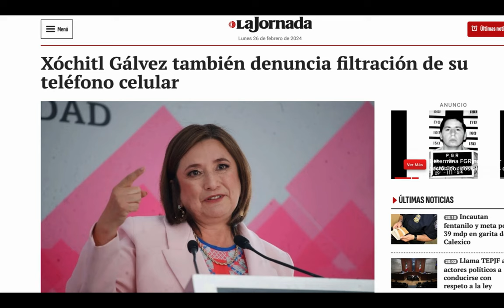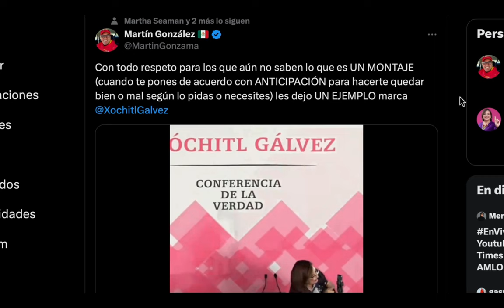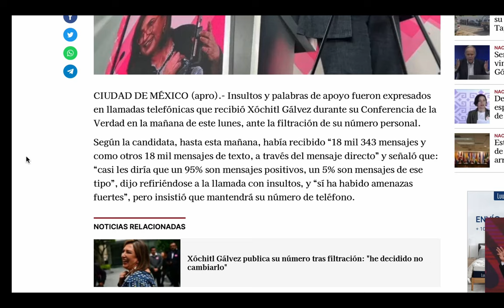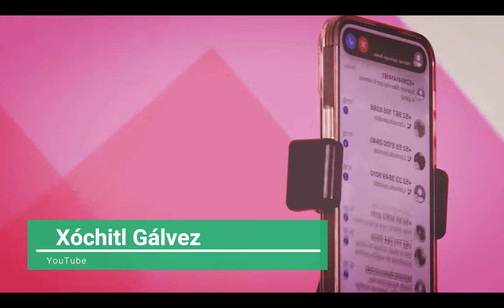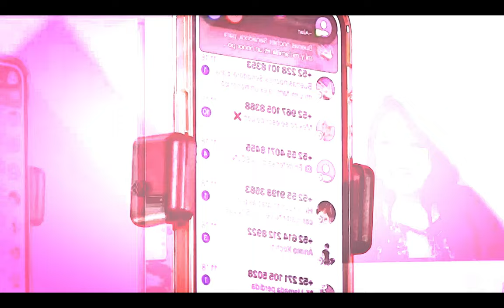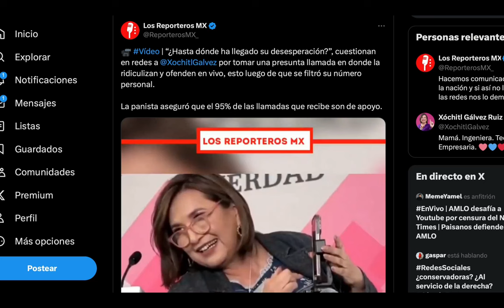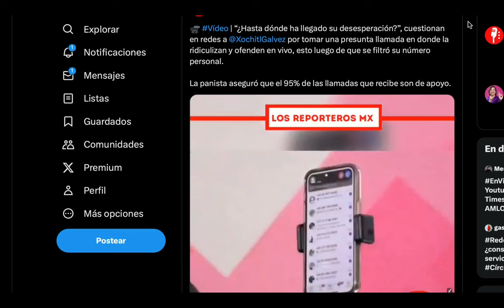¡TRÁGAME TIERRA! XÓCHITL SUFRE TREMENDA BALCONEADA EN VIVO, NO LES FUNCIONÓ EL MONTAJE, LE DIJERON..